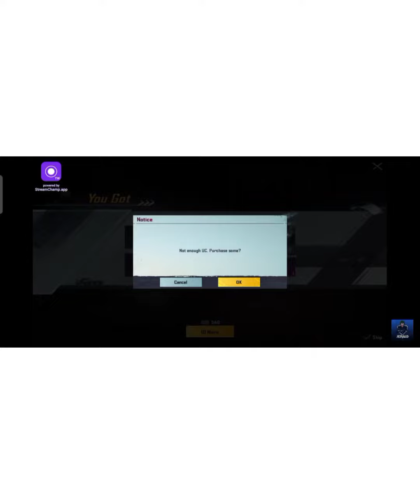156 classic cupan opening !😍🔥how many good I get ?